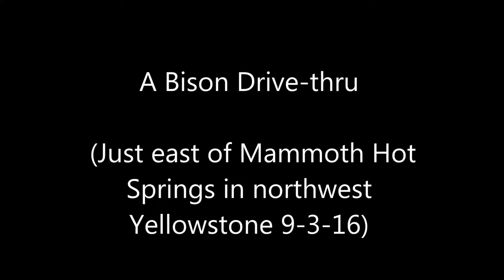Bison Drive-thru in Yellowstone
When we were in Yellowstone about 5 miles east of Mammoth Hot Springs traffic stopped for 45 minutes. We received this Bison treat as a thank you for waiting. September 3, 2016